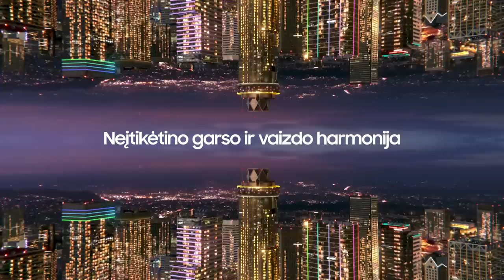V. Šeškus: „Šių rungtynių labai bijojau“